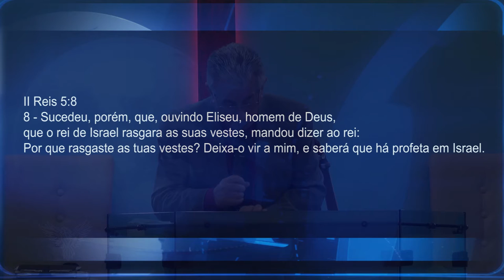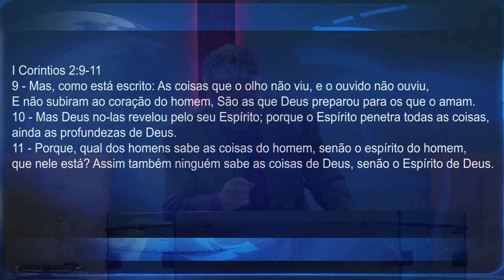O SOBRENATURAL | Pr. Neri P. Schardosim